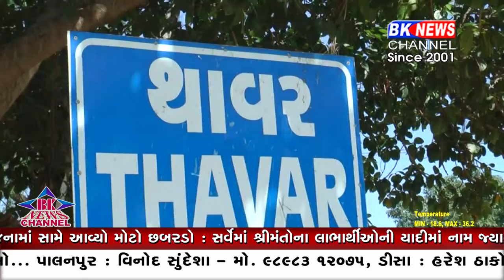ધાનેરા તાલુકાના થાવર ગામ થી પ્રધાનમંત્રી આવાસ યોજના ના સર્વેનો છબરડો આવ્યો બહાર